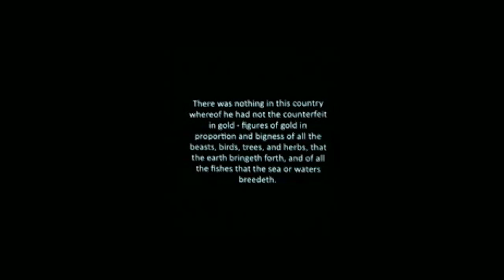Amazonas, Music Theater in three parts, TILT (part 1)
Music Theater composed by Klaus Schedl
Libretto by Roland Quitt

Produced by Münchener Biennale, Goethe Institut, SESC/Sao Paulo, ZKIM-Karlsruhe, Bundeskulturstiftung, Europäische Union, Muziektheater Transparant, Hutukara, netzzeit u.a.

Directed by Michael Scheidl
Costumes/stage design by Nora Scheidl

Vocal Performers:
Raleigh 1: Moritz Eggert
Raleigh 2: Mafalda de Lemos
Raleigh 3: Christian Kesten

ensemble piano possibile
Trp. plus Elektronik: Philipp Kolb
Cello plus Elektronik: Mathis Mayr
E-Bass: Tobi Weber
E-Git: Johannes Öllinger
Percussion: Stefan Blum
Keyboard: Sascha Friedl
musical direction: Heinz Friedl
sound engineer: Paolo Mariangeli

World premiere:
Münchener Biennale 2010
Reithalle

Austrian first night will be at:
2013 Out of Control in spring 2013
Museumsquartier, Halle E

REVIEWS AND OTHER MEDIA ECHOS